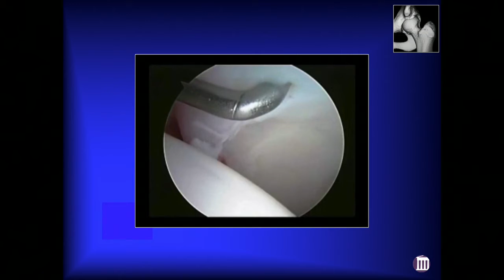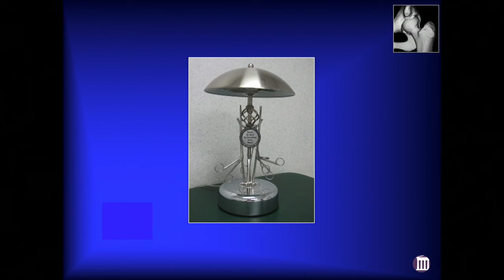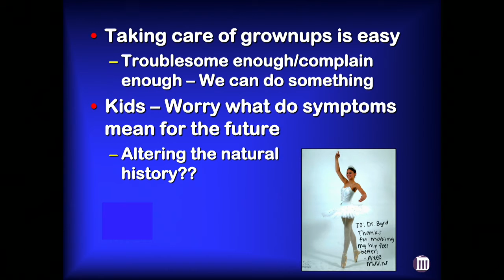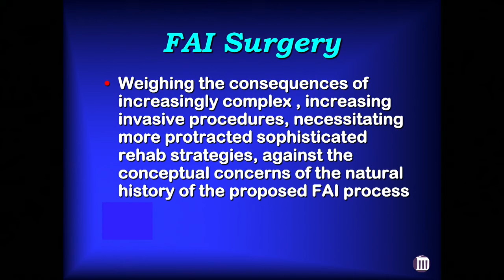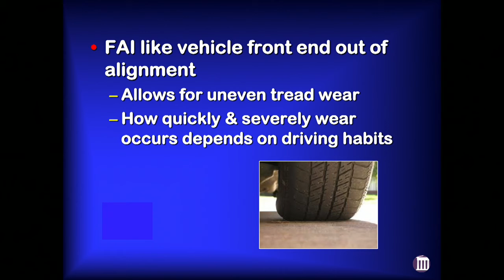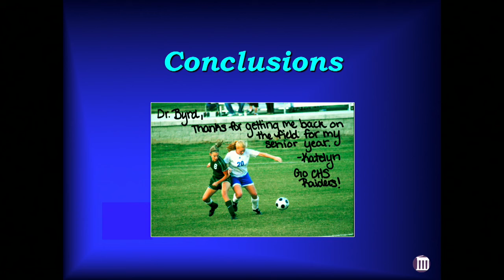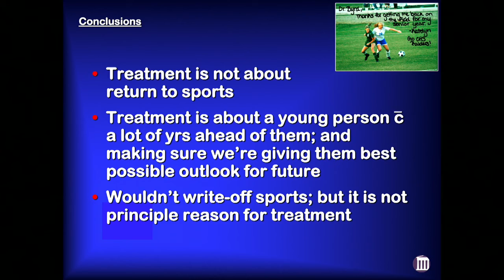The Young Athletic Hip Problem | FAI in Adolescents | Thomas Byrd, MD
In this video, Dr. Byrd discusses young athletic hip problems at the American Sports Medicine Fellowship Society. When initially beginning to restore the labrum, the issue of FAI was not typically addressed. As time went on, it was clear that addressing the FAI was important to fixing issues with the labrum. His first case of treating FAI in young athletes was back in 2008. Today, Dr. Byrd sees a lot of cases of correcting the pincer lesion and torn labrums in young athletes.

Treating young athletes, the physician worries about what the symptoms mean for future problems. With FAI surgery, weighting the consequences of increasingly complex, increasing invasive procedures, necessitating more protracted sophisticated rehab strategies against the conceptual concerns of the natural history of the proposed FAI process. In skeletally mature adults, the likelihood of symptomatic improvement takes precedence, with optimism that the procedure may positively influence some of the often inevitable progression. In children and adolescents, you worry about the symptoms being warning sign of future consequences, and cautiously advocate for earlier intervention before symptoms become progressively severe.

Early on, FAI was not covered by insurance for patients under the age of 18. A study by Dr. Byrd showed that in fact after FAI surgery in adolescents, symptoms improved by an average of 23 points. Another study by Dr. Byrd found that 97% of adolescents improved their symptoms after FAI surgery.

In conclusion, FAI is by far the most prevalent problem for which adolescents undergo hip arthroscopy. The source of FAI has nothing to do with sports, it just brings it to head at a younger age. The treatment is not about return to sports, but is about a young person with years ahead of them, and making sure that we are giving them the best possible outcome for the future.